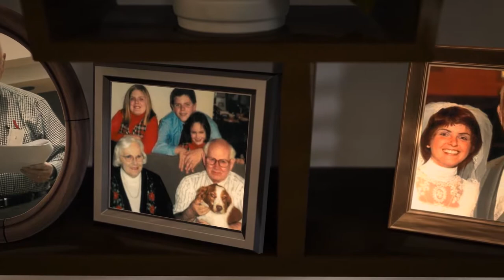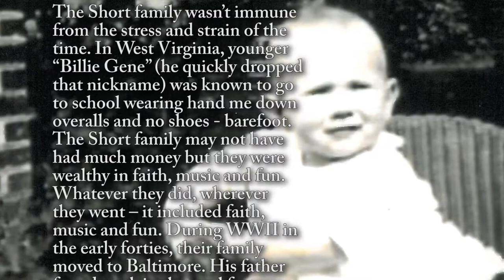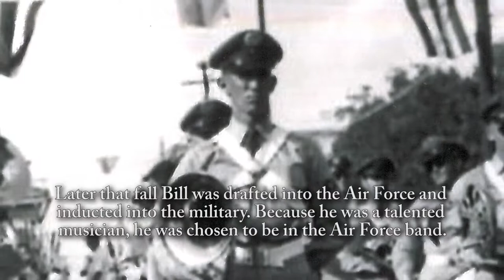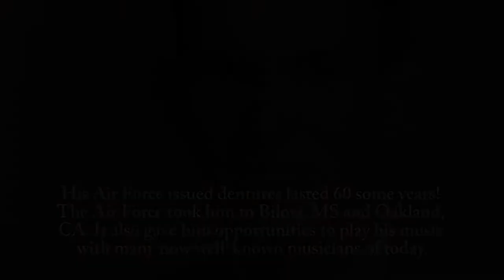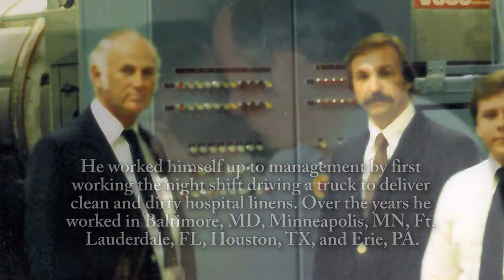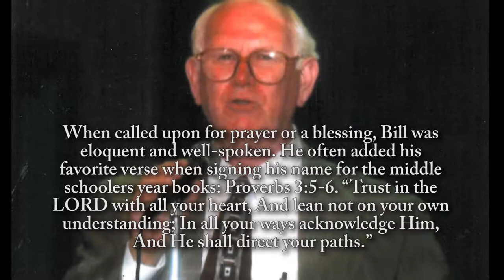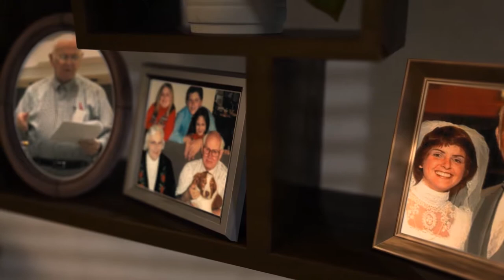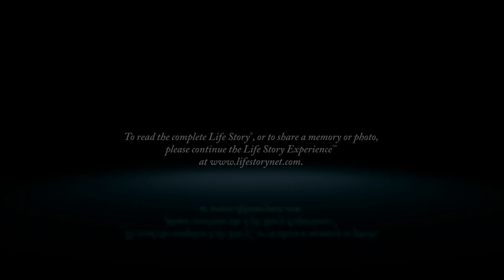Bill Short - Life Story Digital Video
Life Story Funeral Homes present the life of Bill Short of Portage, MI. To read the obituary of Bill Short, to read the full Life Story, or to leave a memory or comment, please